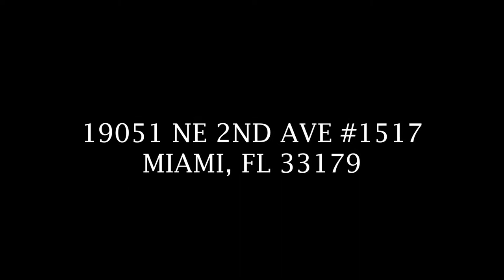Miami FL Real Estate: 19051 NE 2ND AVE #1517 MIAMI, FL 33179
Beautiful 2 bedroom 2 bathroom condo with a spectacular lake view. This property is a 55+ community. This is a Fannie Mae HomePath property. Purchase this property for as little as 3% down. This property is approved for HomePath Mortgage financing and HomePath Renovation Mortgage Financing. There are special assessments on this property. Can not rent 1st year owned. No pets allowed.

To view the property at 19051 NE 2ND AVE #1517 MIAMI, FL 33179

The Prestige Properties Team, has over 30 years of real estate experience from the US to Canada and speaks seven languages including English, Spanish, Polish, German & Russian.  We are a woman owned minority business that does extensive community outreach.  We are viewed by ourselves and others as a shining example of an unstoppable team that others are drawn to.  We seem to grow and excel beyond all expectations and we value each other and support each other both professionally & personally.

The Prestige Property Team is a leader in the Miami FL real estate market. The team assists buyers looking for Miami real estate for sale and aggressively markets Miami Florida homes for sale. They are also Certified Distressed Property Experts (CDPE), committed to helping families in financial hardship find options to foreclosure.